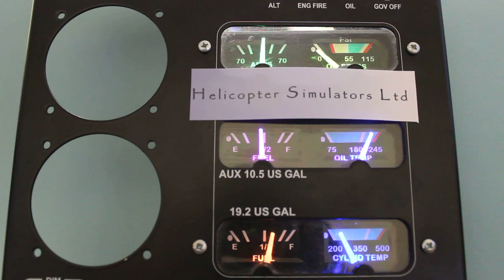Robinson Helicopter Simulator Panel Gauges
R22 / R44 Robinson helicopter gauges.I manufacture a range of gauges and warning panels for helicopter and Fixed wing simulators. If you need a custom design instrument or panel then I will be happy to provide a quotation.